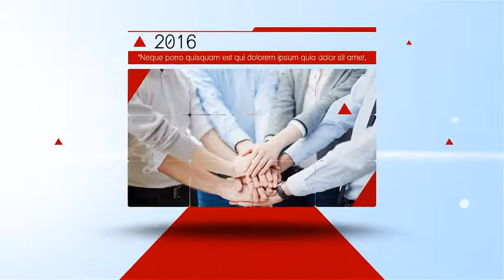After Effects Project Files - Corporate Timeline - VideoHive 9211931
FEATURES After Effects CS5 .5 , CS6 Compatible Full HD 1920x1080 easy to customize no plugins required completely adaptable well structured Preview video images not included audio track is n... (openers) Read more